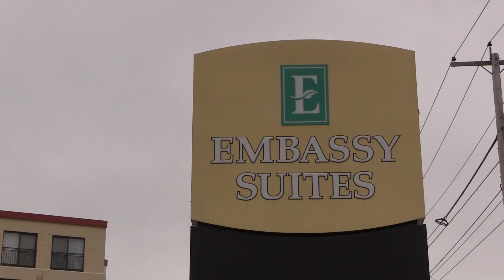2024 Boston Olympics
Boston is in the running to host the 2024 Olympics, so what does this mean for the city of Marlborough?